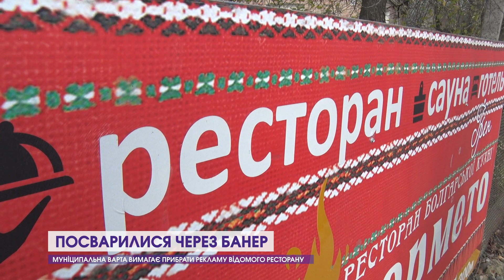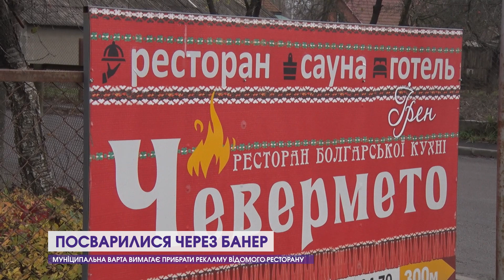Муніципальна варта вимагає прибрати рекламу відомого ресторану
Посварилися через банер. У Луцьку – конфлікт між муніципалами та представником відомого закладу харчування. Під час недільного рейду мунвартівці побачили рекламу ресторану на вулиці Дубнівській. Звернулися до адміністрації, аби перевірити дозвіл на її встановлення. На місце прибув представник закладу – і тут розпалилась суперечка. Працівники муніципальної варти запевняють, що чоловік відмовився показувати документи, звертався грубо та кидав у їх бік погрози. Нам вдалося почути правду обох сторін. Тож чи законний банер і чому працівник ресторану перейшов на грубощі – в сюжеті.

12 Канал у телеграмі, усі важливі новини Волині, України і світу.